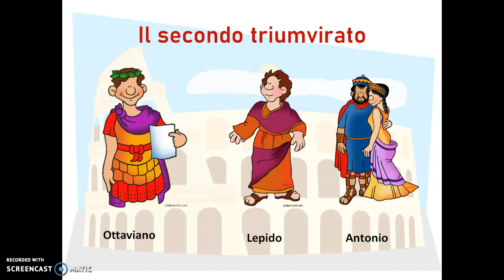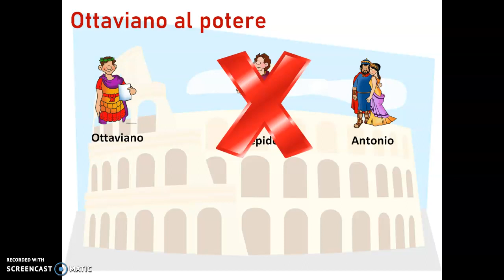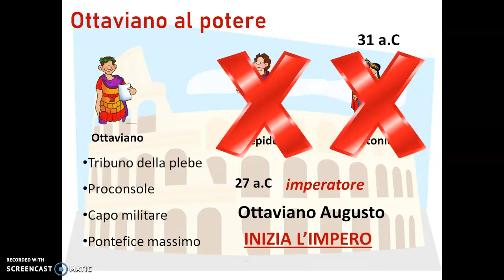Dalla Repubblica all'Impero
Definizione del passaggio dalla Repubblica all'Impero per bambini di quinta primaria.